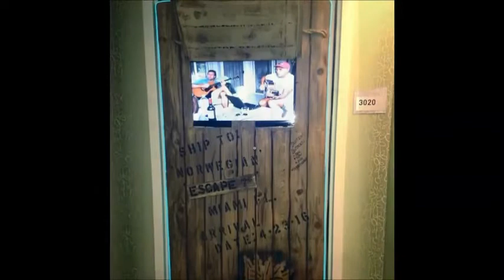2015 Part 12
Phins to the West 2015